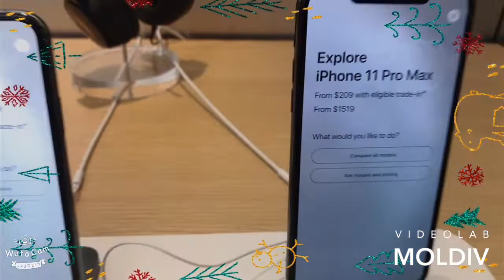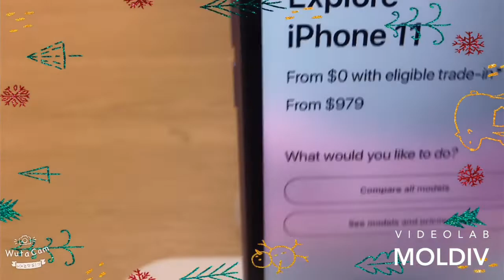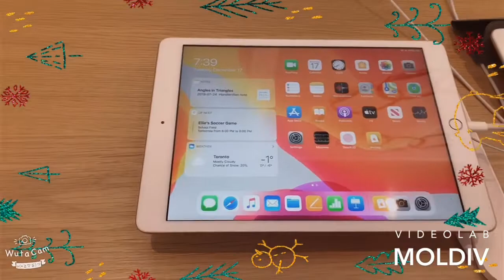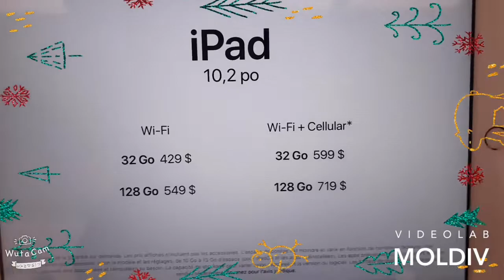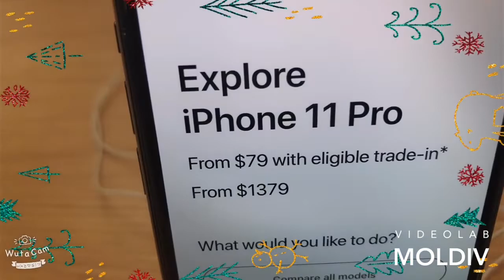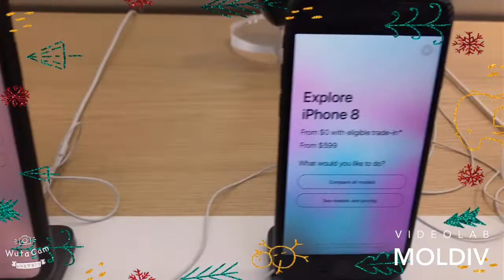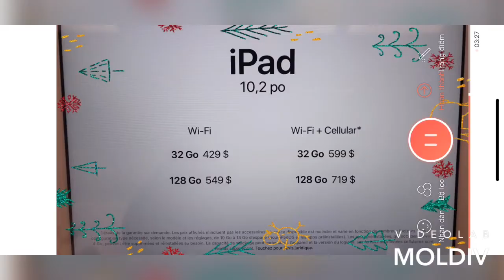Cuoc song Canada 🇨🇦 Coming to Apple 🍎 store in Canada 🇨🇦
Cùng ngắm nhìn , mua quà 🎁 Christmas tại Apple 🍎 nào bạn yêu 💕 ơi💕👍👏🇨🇦